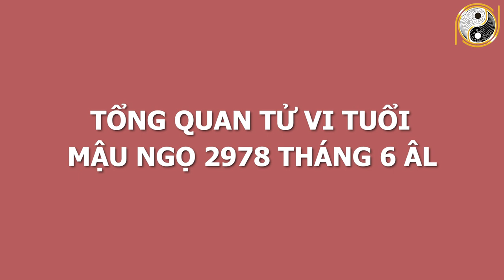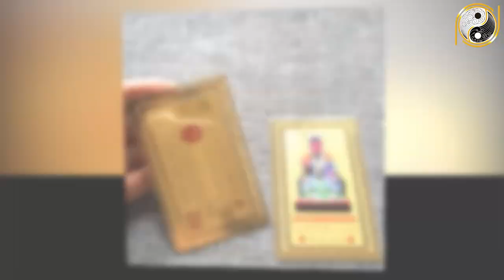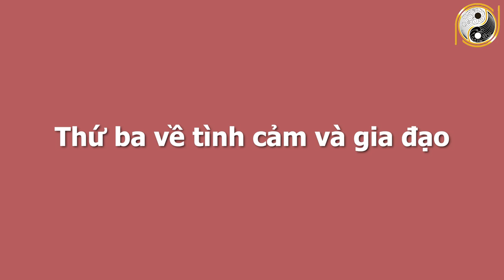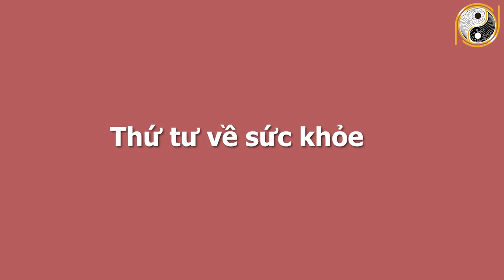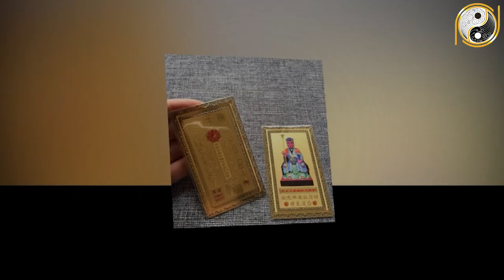Xem Tử Vi Tuổi Mậu Ngọ 1978 Tháng 6 Âm Lịch TRÚNG SỐ ĐỔI ĐỜI, Giàu Sang Nứt Vách, Hốt Trọn Lộc Trời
01. Linh phù giải hạn
02. Hồ lô hóa giải Ngũ Hoàng
03. Mai Hoa Phú Quý
04. Gương bát quái tinh cầu
05. Kim bài thái tuế 2023
06. Vòng tam hợp Dần Ngọ Tuất
07. Vòng tam hợp Thân Tý Thìn
08. Vòng tam hợp Hợi Mão Mùi
09. Vòng Tam Hợp Tỵ Dậu Sửu
10. Bát bảo tâm kinh
11. Minh Quang pháp bảo cầu
12. Minh Quang pháp bảo lục giác
13. Tỳ Hưu Lộc Tài (Đồng)
14. Tỳ Hưu Khai Vận ( Bạch Ngọc)
15. Bách Niên Tụ Tài ( tụ tài lộc)
16. Song long ngọc ấn ( ấn thăng quan)
17. Kim bài ngũ Lộ Thần Tài
18. Hồ lô bình an ( treo xe)
19. Móc khóa văn xương
20. Ống bút văn xương gỗ đào
21. Bút văn xương gỗ đào
22. Bút văn xương gỗ đào nhỏ
23. Hoa mai kim tiền ( mạ vàng )
24. Các vật phẩm phong thủy khác Xem Tử Vi Tuổi Mậu Ngọ 1978 Tháng 6 Âm Lịch TRÚNG SỐ ĐỔI ĐỜI, Giàu Sang Nứt Vách, Hốt Trọn Lộc Trời.
Trong chương trình ngày hôm nay P sẽ chia sẻ với quý vị về vận hạn, hung cát cũng như mọi khó khăn, thuận lợi của mệnh chủ tuổi Mậu Ngọ trong tháng 6 âm lịch năm Tân Sửu. Cụ thể hơn thông qua tử vi trong thời điểm này, mệnh chủ tuổi Mậu Ngọ sẽ biết được cuộc sống có những thay đổi như thế nào với năm trước? Liệu có điều gì tốt sẽ xảy đến hay là không? Xin mời quý vị và các bạn cùng theo dõi chương trình ngày hôm nay nhé.